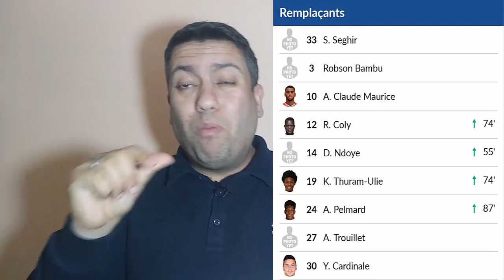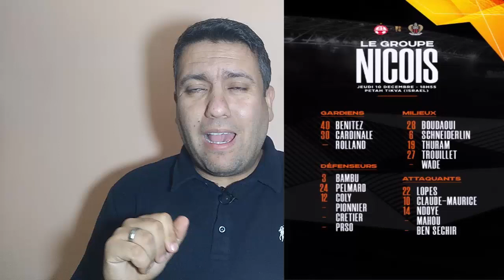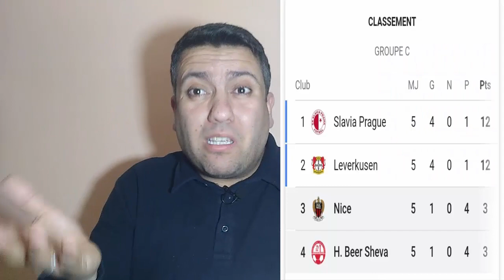فريق نيس يهين الجزائر بالدليل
أمين غويري خارج قائمة ناديه نيس المتوجهة للأراضي المحتلة
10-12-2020